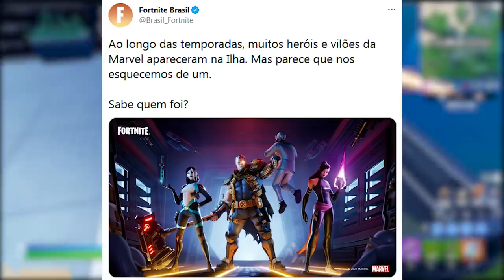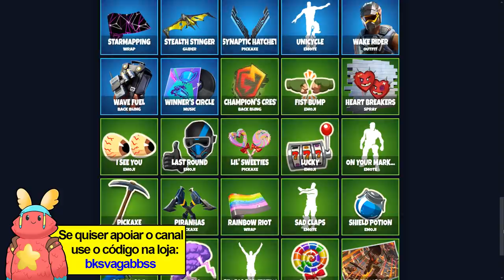FORTNITE - NOVA PUMP EXÓTICA, DESAFIOS PRORROGAÇÃO e SKIN HOMEM-FORMIGA?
Fala gurizada, nesse vídeo comento novidades do Fortnite Battle Royale, desafios prorrogação Temporada 5, nova pump exótica sugestão, skin Homem-Formiga e muito mais. Espero que gostem :)